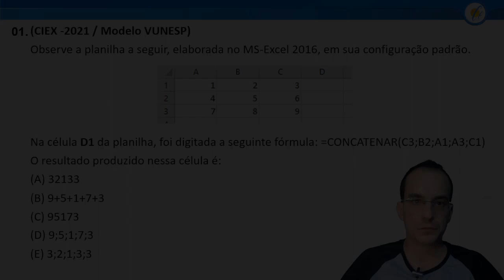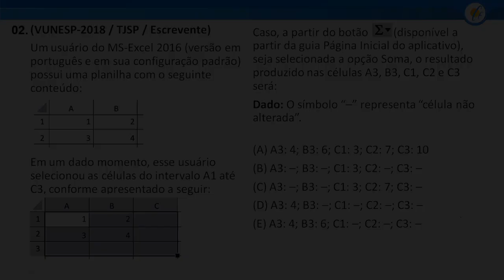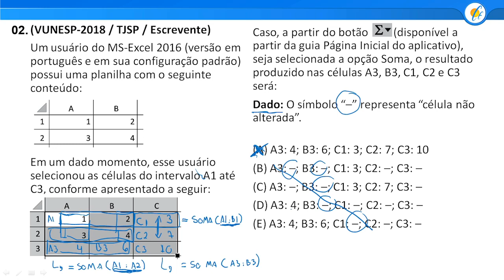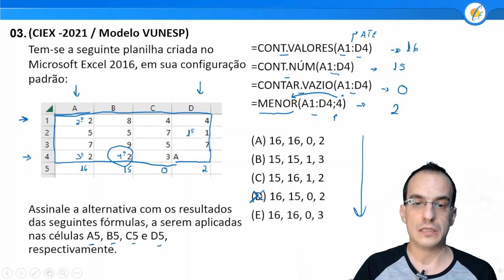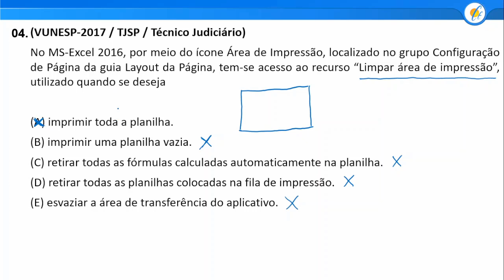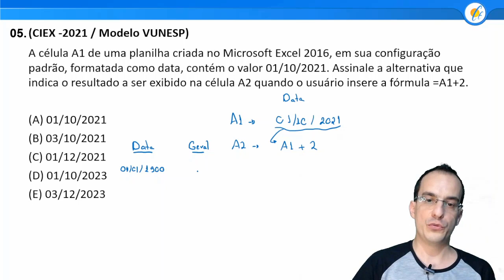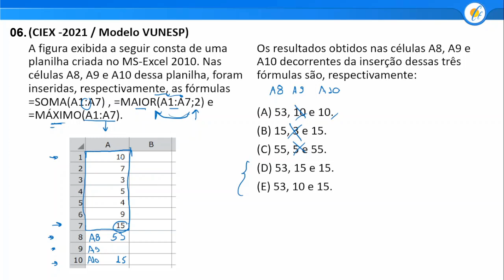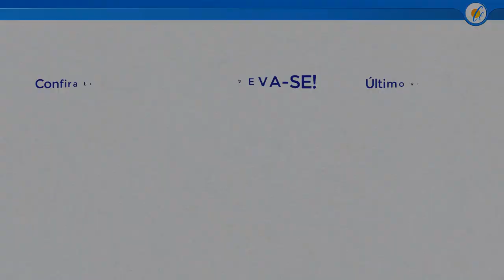AULÃO INFORMÁTICA VUNESP - EXCEL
Aula sobre MS Excel para concursos públicos. O Professor Lanzarin realiza a correção de questões recentes Modelo Vunesp, incluindo dicas valiosas para você usar na hora da prova!